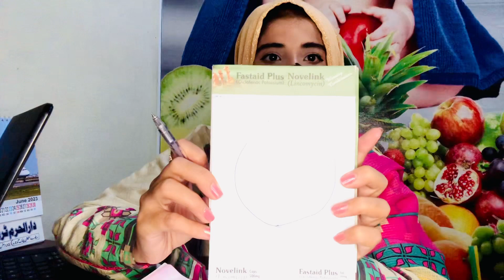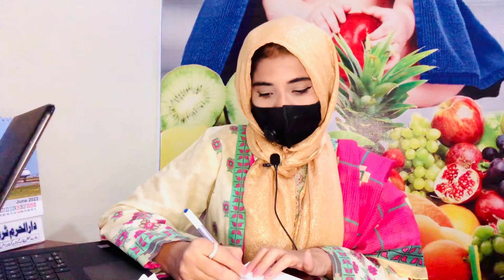Eid UL Adha Diet Plan | Eat And Reduce Weight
Eid UL Adha Diet Plan | Eat And Reduce Wheight